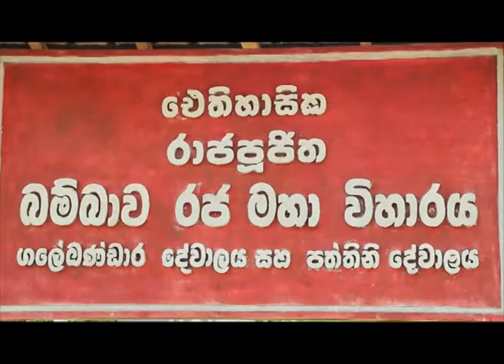Sri Lanka Telecom Pura Varuna - Ancient Bambawa Galebandara Temple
Pura Varuna takes you on a journey of charm, beauty & knowledge throughout our resplendent paradise isle. Catch today's episode of Pura Varuna on Rupavahini and discover interesting facts about Ancient Bambawa Galebandara Temple you never knew.